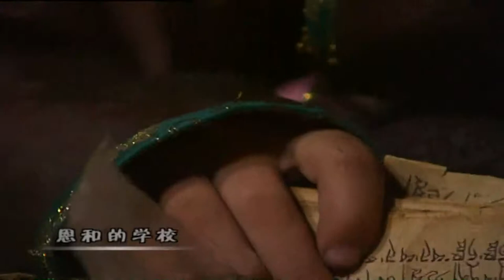带您领略 异域风情 纪录片《恩和的学校》